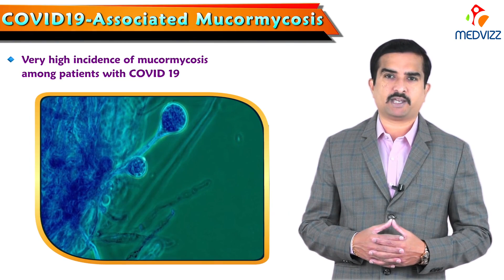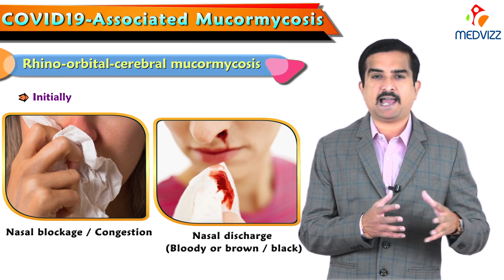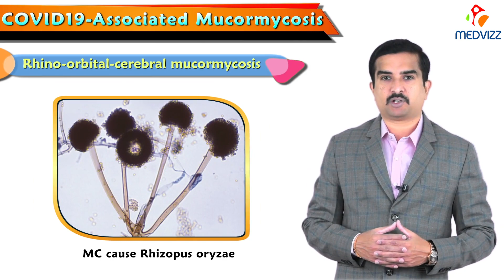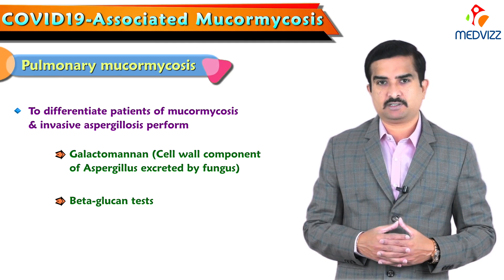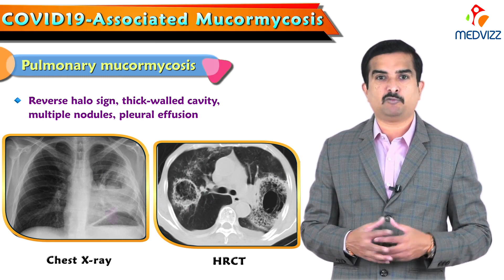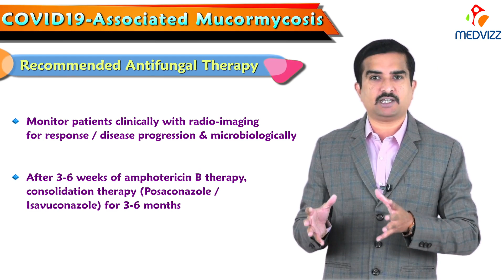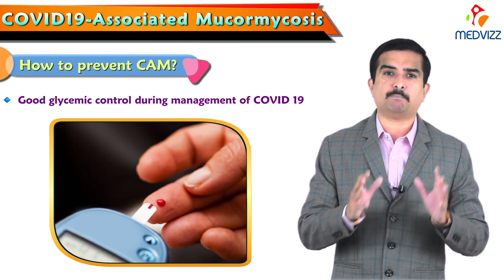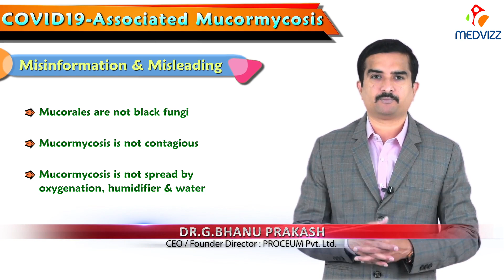Mucormycosis / Black fungus disease in Covid 19: Causes, Signs & Symptoms, Diagnosis, and Treatment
Mucormycosis / Black fungus in Covid patients: Causes, Signs & Symptoms, Diagnosis, and Treatment

Mucormycosis (sometimes called zygomycosis) is a serious but rare fungal infection caused by a group of molds called mucormycetes.  These fungi live throughout the environment, particularly in soil and in decaying organic matter, such as leaves, compost piles, or rotten wood.

People get mucormycosis by coming in contact with the fungal spores in the environment. For example, the lung or sinus forms of the infection can occur after someone breathes in spores. These forms of mucormycosis usually occur in people who have health problems or take medicines that lower the body’s ability to fight germs and sickness. Mucormycosis can also develop on the skin after the fungus enters the skin through a cut, scrape, burn, or other type of skin trauma.

Types of mucormycosis
Rhinocerebral (sinus and brain) mucormycosis is an infection in the sinuses that can spread to the brain. This form of mucormycosis is most common in people with uncontrolled diabetes and in people who have had a kidney transplant.
Pulmonary (lung) mucormycosis is the most common type of mucormycosis in people with cancer and in people who have had an organ transplant or a stem cell transplant.
Gastrointestinal mucormycosis is more common among young children than adults, especially premature and low birth weight infants less than 1 month of age, who have had antibiotics, surgery, or medications that lower the body’s ability to fight germs and sickness.
Cutaneous (skin) mucormycosis: occurs after the fungi enter the body through a break in the skin (for example, after surgery, a burn, or other type of skin trauma). This is the most common form of mucormycosis among people who do not have weakened immune systems.
Disseminated mucormycosis occurs when the infection spreads through the bloodstream to affect another part of the body. The infection most commonly affects the brain, but also can affect other organs such as the spleen, heart, and skin.
Types of fungi that most commonly cause mucormycosis
Examples are: Rhizopus species, Mucor species, Rhizomucor species, Syncephalastrum species, Cunninghamella bertholletiae, Apophysomyces species, and Lichtheimia (formerly Absidia) species

Symptoms of Mucormycosis
The symptoms of mucormycosis depend on where in the body the fungus is growing. Contact your healthcare provider if you have symptoms that you think are related to mucormycosis.

Symptoms of rhinocerebral (sinus and brain) mucormycosis include:

One-sided facial swelling
Headache
Nasal or sinus congestion
Black lesions on nasal bridge or upper inside of mouth that quickly become more severe
Fever

Symptoms of pulmonary (lung) mucormycosis include:

Fever
Cough
Chest pain
Cutaneous (skin) mucormycosis can look like blisters or ulcers, and the infected area may turn black. Other symptoms include pain, warmth, excessive redness, or swelling around a wound.

Symptoms of gastrointestinal mucormycosis include:

Abdominal pain
Nausea and vomiting
Gastrointestinal bleeding

Disseminated mucormycosis typically occurs in people who are already sick from other medical conditions, so it can be difficult to know which symptoms are related to mucormycosis. Patients with disseminated infection in the brain can develop mental status changes or coma.